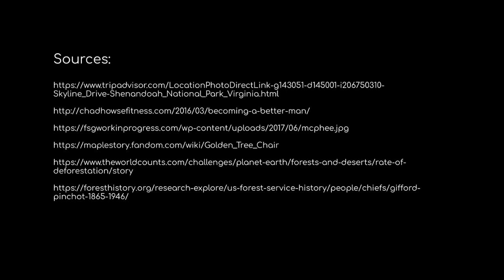Keeping Humanity Sustainable (OFFICIAL TRAILER)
You can download Metaverse from the App Store or Google Play!